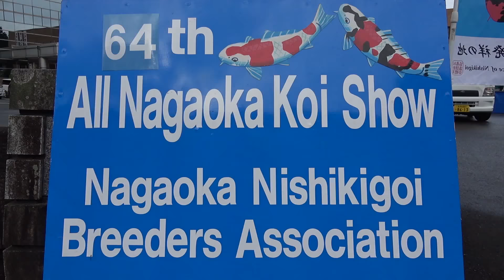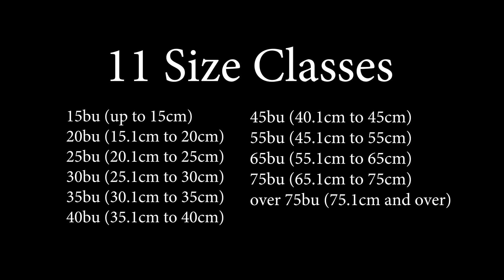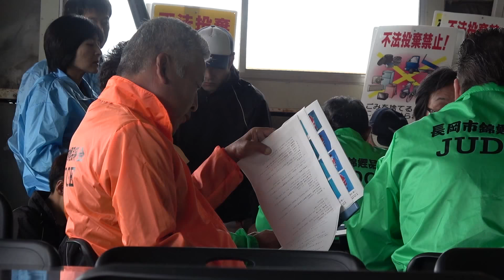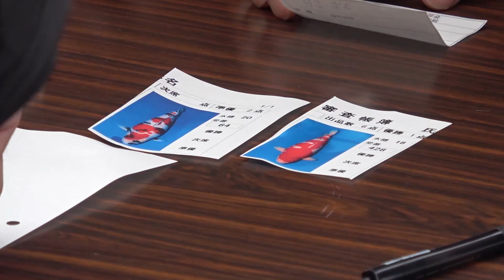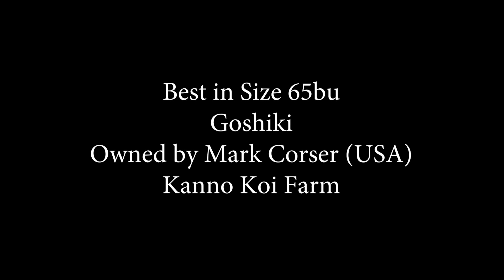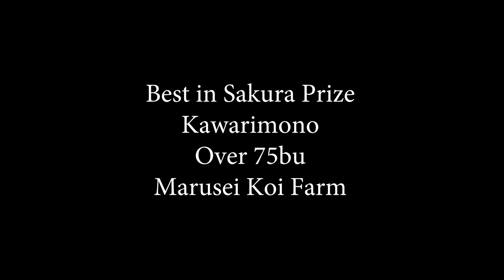Koinet TV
Auch auf der 64. Nagaoka Koi Show waren wieder super Koi am Start.
Siehen Sie hier einen ausführlichen Bericht mit allen ausgestellten Koi.